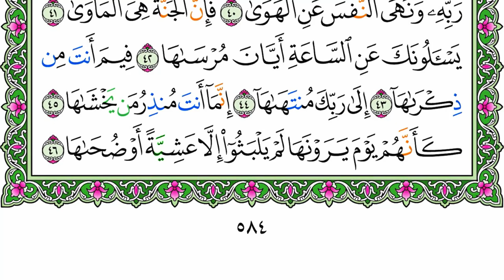الشيخ محمود خليل الحصري - سورة النازعات | Surah (079) An Naziat - Sheikh Mahmoud Khalil Al-Hussary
Time Stamp of Surah (079) An Naziat 1-46 by Sheikh Mahmoud Khalil Al-Hussary الشيخ محمود خليل الحصري - سورة النازعات with English Translation :
00:00 - I seek refuge with Allah from Satan the accursed
00:06 - In the name of Allah, the Entirely Merciful, the Especially Merciful
00:14 - 1 - By those [angels] who extract with violence
00:20 - 2 - And [by] those who remove with ease
00:27 - 3 - And [by] those who glide [as if] swimming
00:34 - 4 - And those who race each other in a race
00:40 - 5 - And those who arrange [each] matter,
00:46 - 6 - On the Day the blast [of the Horn] will convulse [creation],
00:52 - 7 - There will follow it the subsequent [one].
00:58 - 8 - Hearts, that Day, will tremble,
01:05 - 9 - Their eyes humbled.
01:12 - 10 - They are [presently] saying, "Will we indeed be returned to [our] former state [of life]?
01:23 - 11 - Even if we should be decayed bones?"
01:32 - 12 - They say, "That, then, would be a losing return."
01:41 - 13 - Indeed, it will be but one shout,
01:50 - 14 - And suddenly they will be [alert] upon the earth's surface.
01:57 - 15 - Has there reached you the story of Moses? -
02:04 - 16 - When his Lord called to him in the sacred valley of Ṭuwā,
02:15 - 17 - "Go to Pharaoh. Indeed, he has transgressed.
02:24 - 18 - And say to him, 'Would you [be willing to] purify yourself
02:33 - 19 - And let me guide you to your Lord so you would fear [Him]?'"
02:41 - 20 - And he showed him the greatest sign,
02:48 - 21 - But he [i.e., Pharaoh] denied and disobeyed.
02:53 - 22 - Then he turned his back, striving [i.e., plotting].
02:59 - 23 - And he gathered [his people] and called out.
03:04 - 24 - And said, "I am your most exalted lord."
03:11 - 25 - So Allah seized him in exemplary punishment for the last and the first [transgression].
03:21 - 26 - Indeed in that is a lesson [i.e., warning] for whoever would fear [Allah].
03:32 - 27 - Are you a more difficult creation or is the heaven? He [i.e., Allah] constructed it.
03:46 - 28 - He raised its ceiling and proportioned it.
03:54 - 29 - And He darkened its night and extracted its brightness.
04:03 - 30 - And after that He spread the earth.
04:10 - 31 - He extracted from it its water and its pasture,
04:20 - 32 - And the mountains He set firmly
04:26 - 33 - As enjoyment [i.e., provision] for you and your grazing livestock.
04:35 - 34 - But when there comes the greatest Overwhelming Calamity
04:47 - 35 - The Day when man will remember that for which he strove,
04:57 - 36 - And Hellfire will be exposed for [all] those who see -
05:05 - 37 - So as for he who transgressed
05:12 - 38 - And preferred the life of the world,
05:19 - 39 - Then indeed, Hellfire will be [his] refuge.
05:27 - 40 - But as for he who feared the position of his Lord and prevented the soul from [unlawful] inclination,
05:41 - 41 - Then indeed, Paradise will be [his] refuge.
05:49 - 42 - They ask you, [O Muḥammad], about the Hour: when is its arrival?
06:00 - 43 - In what [position] are you that you should mention it?
06:08 - 44 - To your Lord is its finality.
06:16 - 45 - You are only a warner for those who fear it.
06:28 - 46 - It will be, on the Day they see it, as though they had not remained [in the world] except for an afternoon or a morning thereof.

Tajweed color information can be seen in the comments column below

Translation by
Korean - Dr. Hamed Choi